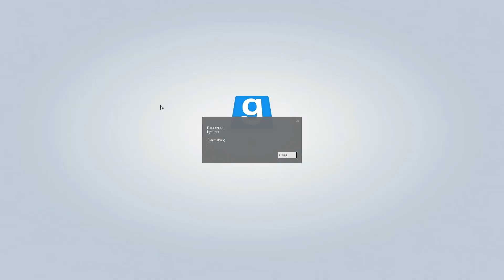Comment tuer Hitler ?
Un tuto présenté par AAAAAAAAAAAAAAA